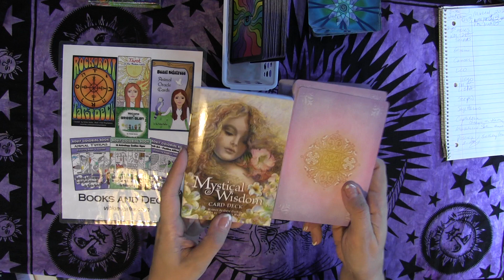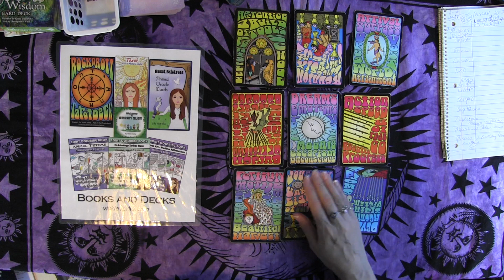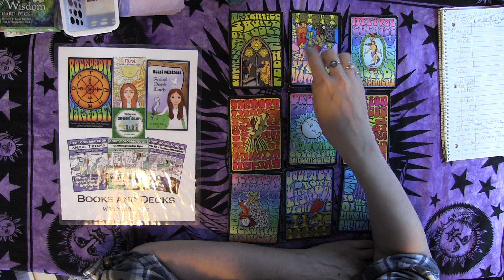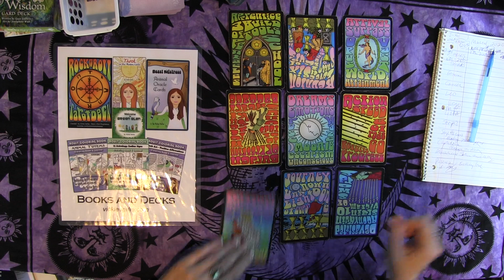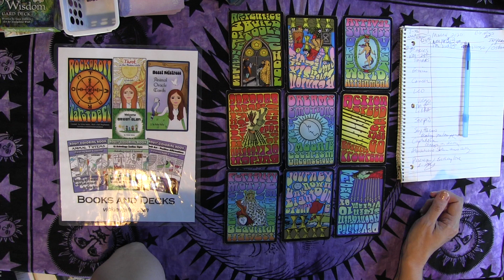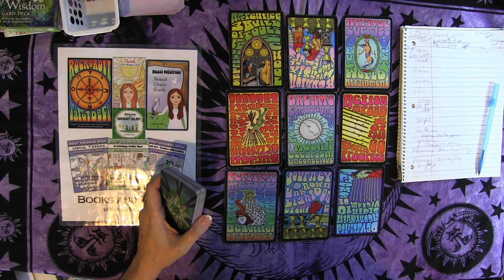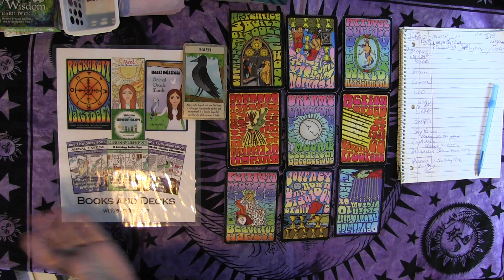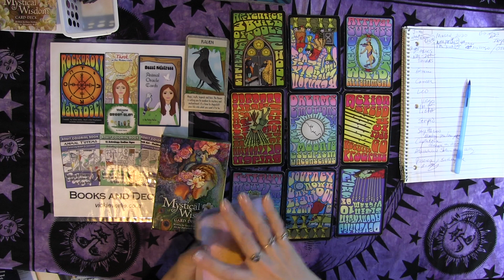SAGITTARIUS MARCH 2020 Happiness is Yours! Tarot psychic reading forecast predictions